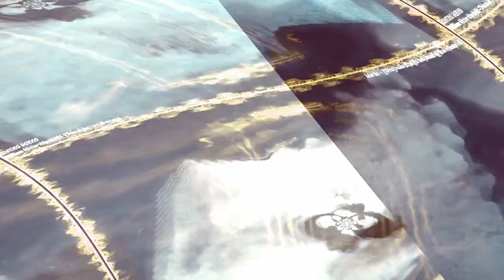[EPILEPSY WARNING] Movie 23 12 27 00h19m58s